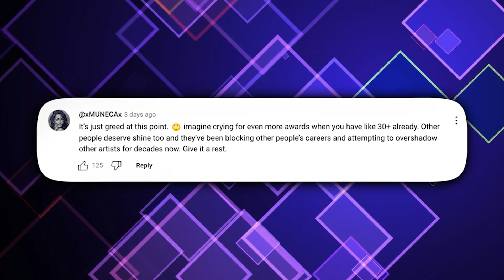Solange BLASTS Jay-Z For Taking Advantage Of Beyonce - Divorce Looming?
Solange is really sticking it to Jay-Z, and she's not planning to let up any time soon! Their beef has been going on for a while, but Solange is getting bolder in calling out Jay-Z. She just went after him for embarrassing Beyonce. Remember when Jay-Z criticized the Grammys for not giving Beyonce an Album of the Year award last year? Well, Solange found that super embarrassing and called out Jay-Z for humiliating Beyonce. The Carter family drama is about to get messy, and you won't believe how crazy it's about to get.